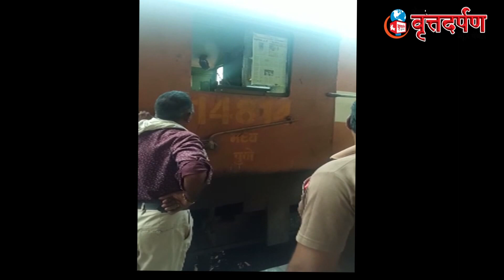माथेफेरुनी केला रेल्वे इंजिन मध्ये बेकायदेशीर प्रवेश